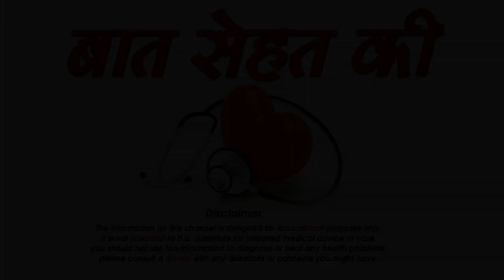बालों में देसी घी लगाने के फायदे -Desi ghee for Hair growth